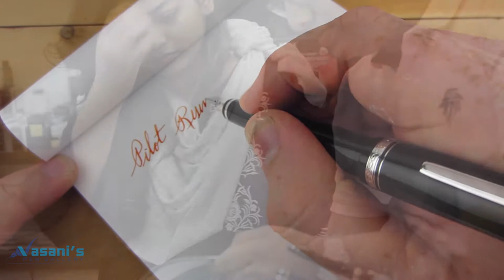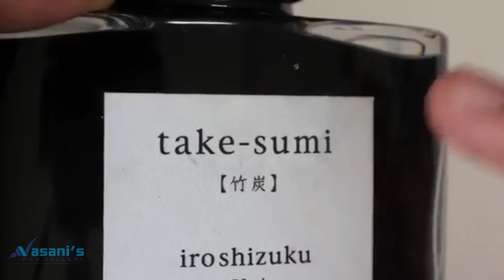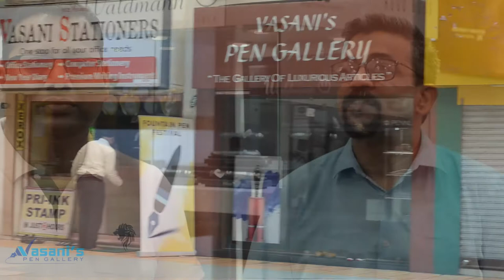Foutain Pen Festival 2019 Vasani Pen Gallery video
Vasanis Pen Gallery Established in The year 1978 is an household name & known to be Ahmedabad's One of the oldest & most Respected Pen Gallery.